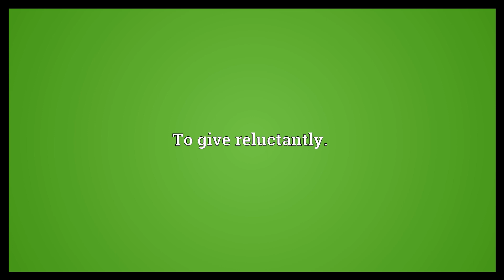Begrudge Meaning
Video shows what begrudge means. To grudge about or over; be envious or covetous.. To be reluctant. To give reluctantly..  Begrudge Meaning. How to pronounce, definition audio dictionary. How to say begrudge. Powered by MaryTTS, Wiktionary